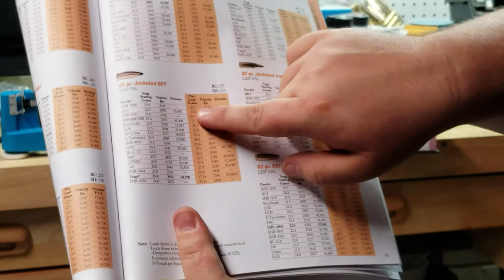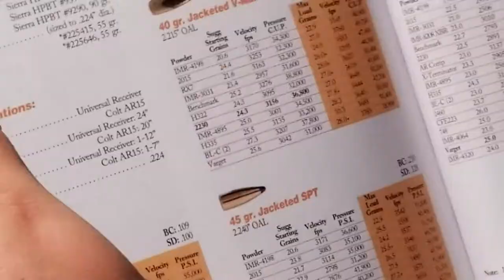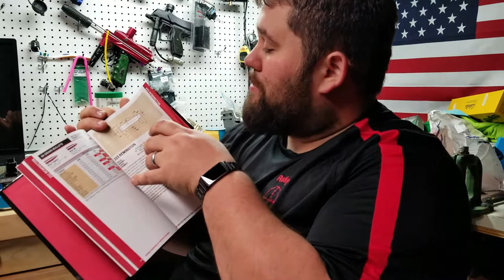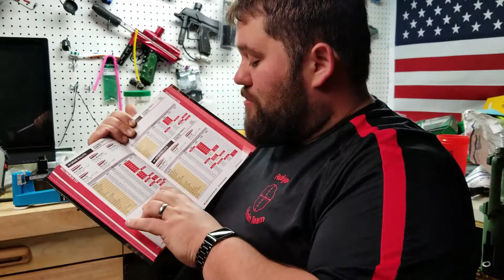Useful Reloading Tools for Every Reloader's Bench - Part 2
(Part 2)The channel got quite a few requests for some tools/equipment that Pugz would recommend to have for all reloaders. So he gathered up some of the more notable tools and put together a video for everyone outlining what the tools are and why they matter to him!